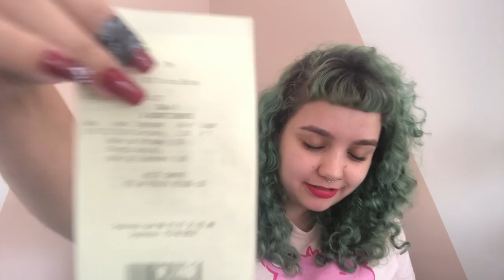O acontecimento, de Annie Ernaux (o livro) e Audrey Diwan (o filme) | Nem presa, nem morta!